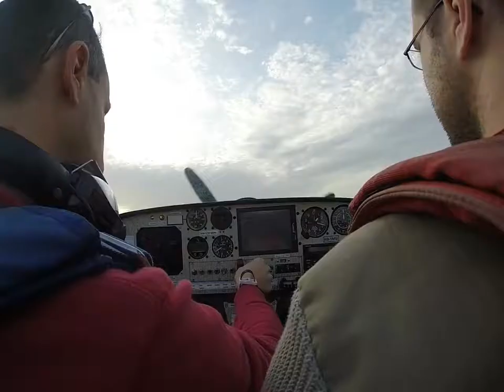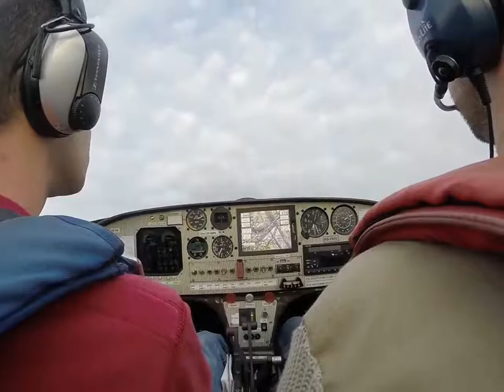Aerobatic Figures with Votec V252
Some aerobatic figures we did in a Votec V252 from Birrfeld, LSZF